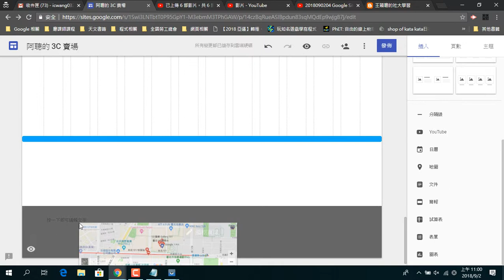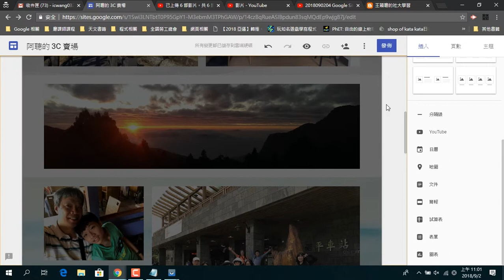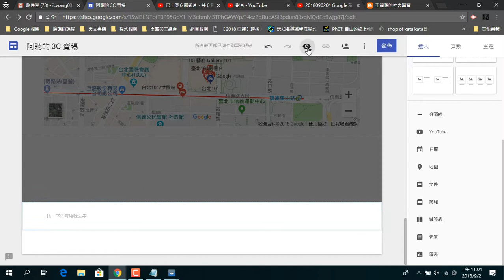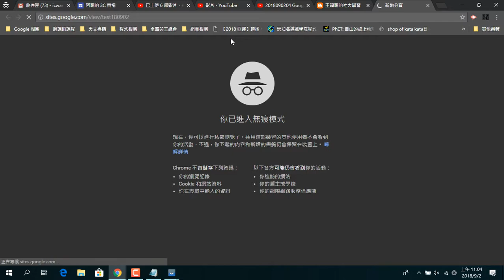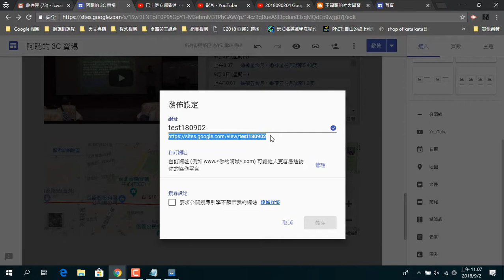2018090207 將 Google Sites 發佈，取定一個好網址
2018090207 將 Google Sites 發佈，取定一個好網址
王穎聰, 全國勞工總會, 網頁設計, 網拍, Google Sites, 協作平台,  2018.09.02